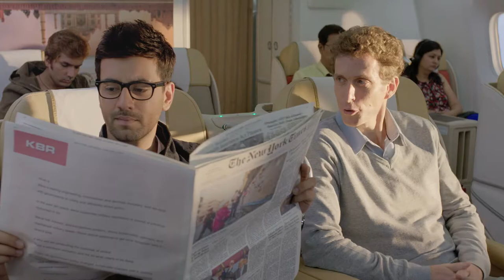Air India - Travelgenio